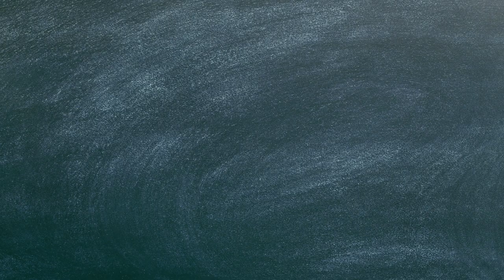First Day High in CMULHS 2022